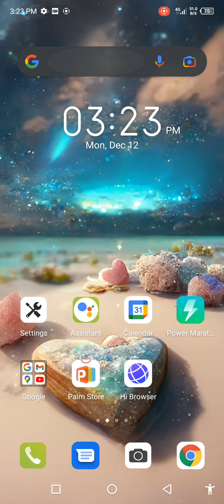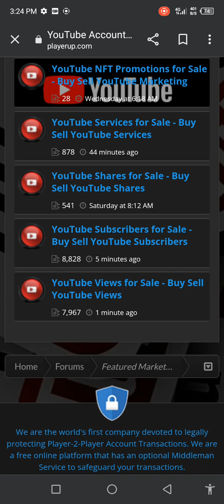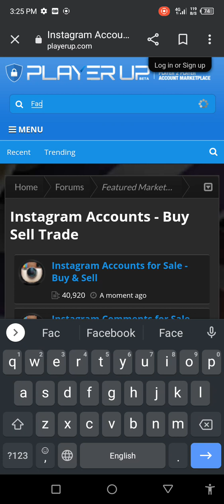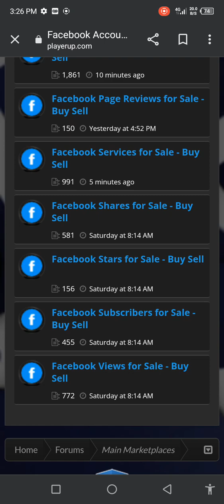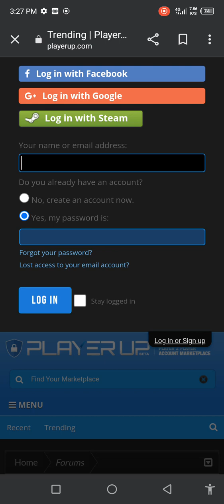You tube reviews earning very easy method 1hr ma 5$ earn kra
good vedio # earning related
earning website player up
very easly earning step by step
12/12/2022
online earning,
online earning without investment tamil,
0 investment online earning,
0 investment online earning app,
100 payment proof online earning app 2022,
100 online earning,
100 real online earning,
100 online earning app,
100 real online earning app without investment,
100 legit online earning sites,
100 percent online earning,
14 year boy online earning,
10th pass online earning,
100 unique online earning work from mobile or pc,
2023 online earning,
2022 online earning app,
2023 online earning app,
2022 online earning,
2022 new online earning app,
2022 best online earning app,
2captcha work in tamil/online earning in tamil/typing work,
2022 online earning platform,
2022 online earning website,
2023 online earning app tamil,
online earning 3 patti,
earning money 3,
earning money 3 movie,
earning money 3 hindi movie,
online earn money 365,
gta online earn 30 platinum awards,
online earning per hour 3500,
3 patti online earning,
top 3 online earning app,
online earning 4$ 5$ daily without investment/best earning website,
online earning for students in mobile,
online earning for housewives,
online earning for college students,
online earning for students in india,
online earning for students tamil,
4 best website for online earning without investment
4k hd wallpaper for status create online earning,
4800 earning online earning in pakistan,
5 online earning app,
5 online earning website – easy way to,
5 online earning website without investment in,
5 online earning websites without investment neutron tech,
 6,